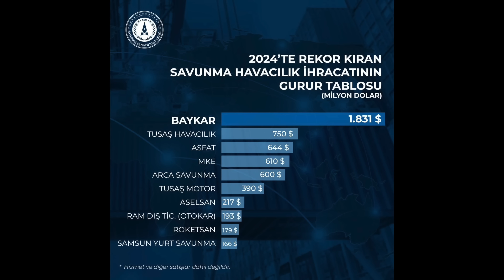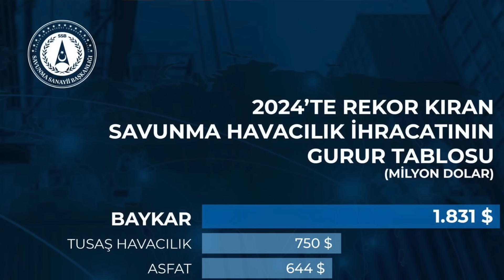MMU hangi ülkeye ihraç edilecek? Balistik füze denemeleri... Savunma Sanayiinde son güncelleme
Antalya’da düzenlenen Savunma ve Havacılık Sanayiinde Küresel Stratejiler Konferansı’nda Türkiye’de en çok ihracat yapan şirketler açıklandı. Gelin önce bu rakamlara bakalım. Ardından Savunma Sanayi Başkanı Prof. Dr. Haluk Görgün’ün MMU KAAN, TUSAŞ Genel Müdürü Dr. Mehmet Demiroğlu’nun ihracat çalışmaları ve Roketsan Genel Müdürü Murat İkinci’nin özellikle balistik füze açıklamalarına bakalım:
00:00 Giriş
00:58 Türkiye'nin 2024 savunma ihracatı. İşte sıralama
03:36 Baykar hangi ülkelere ihracat yaptı
04:43 Milli Muharip Uçak KAAN için son gelişmeler
07:58 TUSAŞ Genel Müdürü Mehmet Demiroğlu: T129 ATAK'ı Almanya'ya satmak isterim.
09:11 Demiroğlu: ABD'ye AKSUNGUR önerdik
09:48 Roketsan balistik füzelerde menzili uzatıyor
10:47 Çelik Kubbe'de yapay zeka kullanılıyor
11:31 Kara ATMACA menzil uzuyor